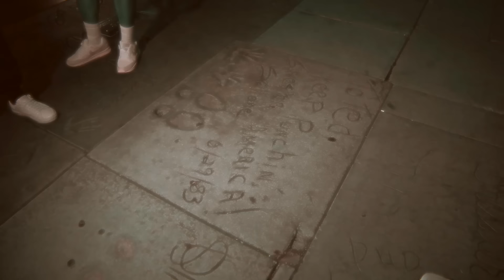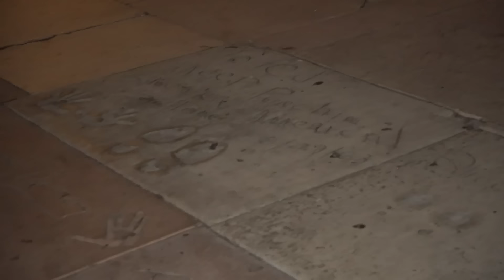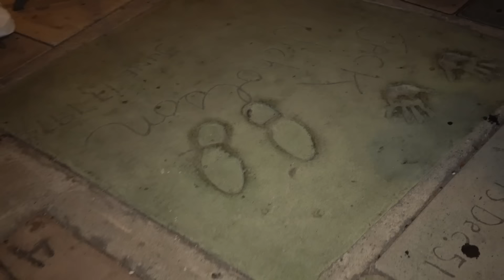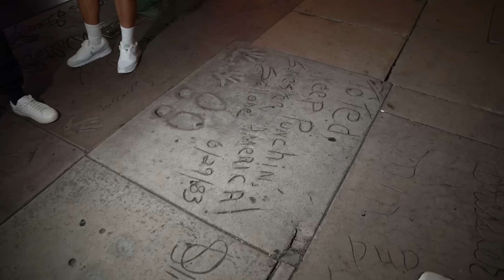Adiós México... ¡Hola HOLLYWOOD! | RADAR con Adrián Marcelo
México nos quedó chico, así que es hora de buscar suerte en Hollywood.

Gracias a mi carnal Raúl Bravo por acompañarnos en este recorrido. Síguelo en su cuenta de Tik Tok

Adrián Marcelo se presenta en el Foro, en Tijuana. La cita es el viernes 18 de octubre.

Cuenta oficial, actualmente operada por el equipo RADAR y La Estanzuela Studios.
La Estanzuela Studios: Creatividad, estrategia y marketing disruptivo para las mejores marcas

¡Regístrate en Team México y utiliza el código RADAR en tu primer depósito para triplicar tu dinero! Ingresa a